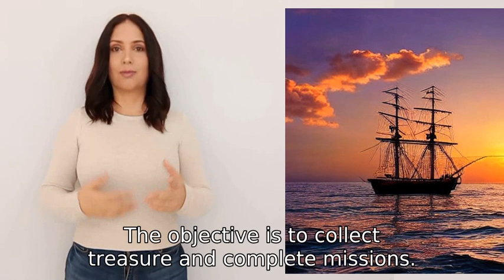do you know fin x fish in sea of thieves montage insane gamer